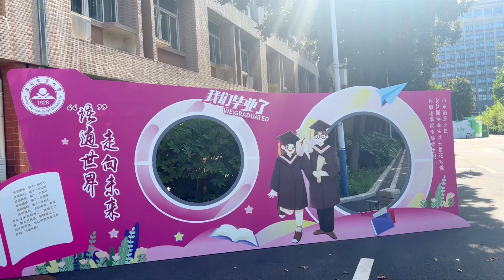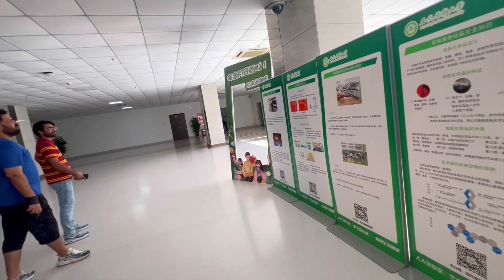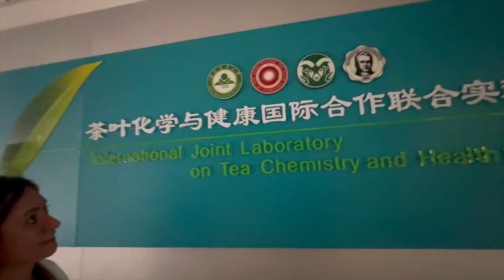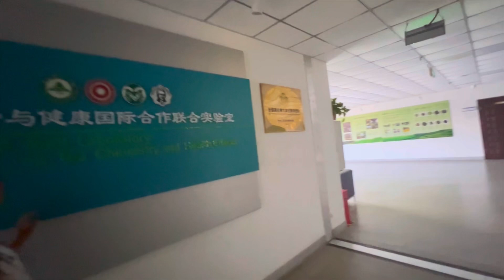My University visit and complete details Ms/PhD programs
In this video, I take you on an exciting journey as I visit AAU China to explore their MS and PhD programs. 🎓

From the moment I stepped onto the campus, I was captivated by the vibrant atmosphere and the wealth of opportunities available for graduate students. Join me as I walk through the beautiful campus, meet with faculty members, and get an insider's look at the research facilities.

In this video, you'll find:

A tour of the university campus
Detailed insights into the MS and PhD programs offered
Tips and advice for prospective students
Whether you're considering applying to AAU China or just curious about what it's like to pursue higher education here, this vlog is packed with valuable information and firsthand experiences.